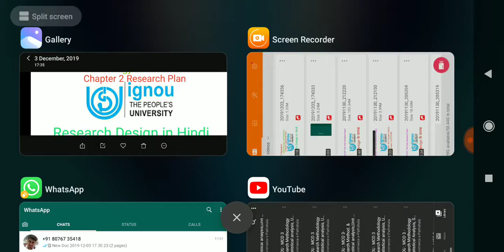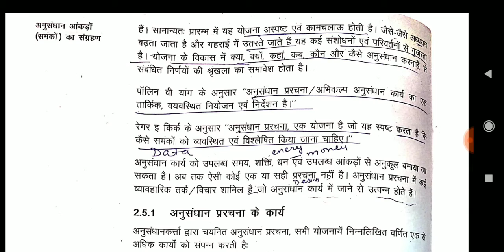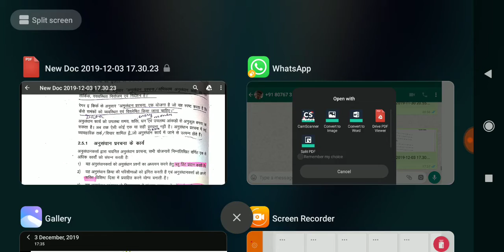IGNOU: MCO 3 Research Design Cheaper 2 Research Plan